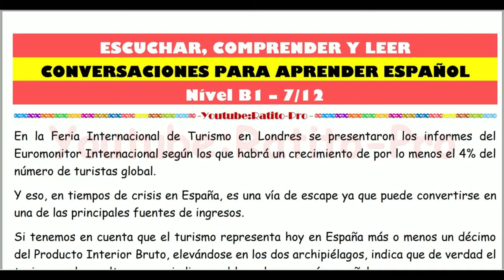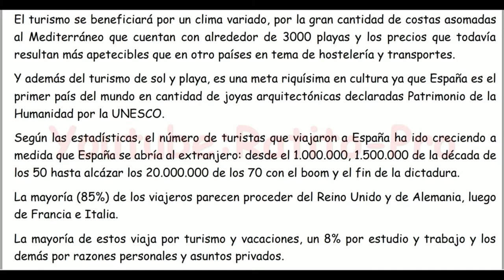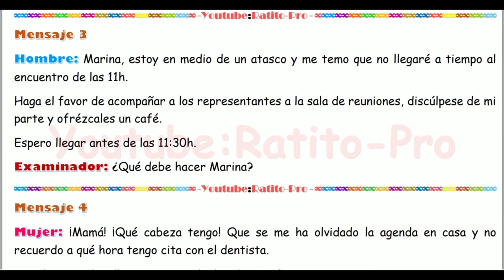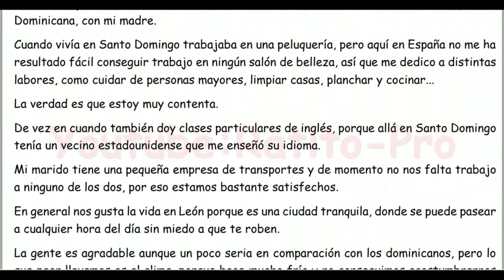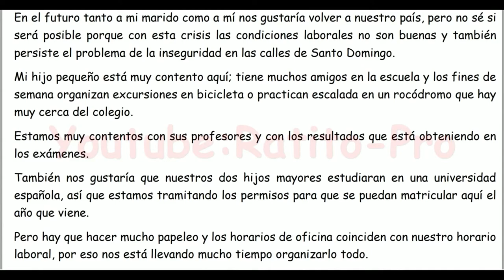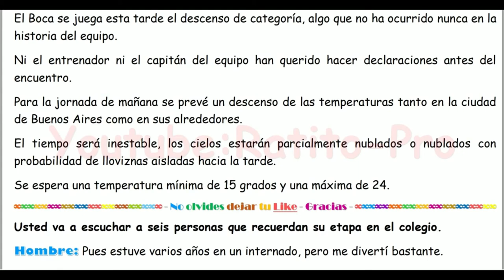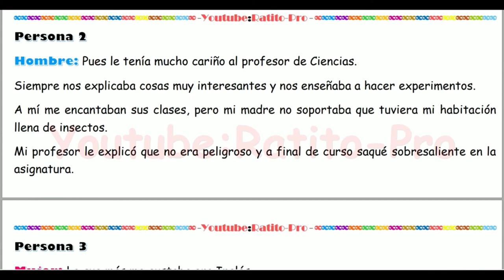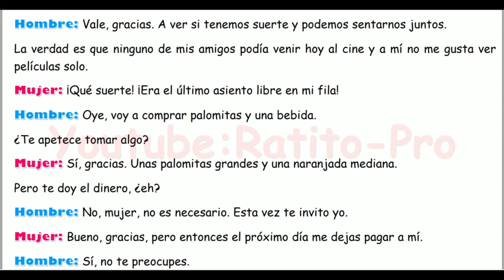Conversaciones para aprender español ♫ Nivel B1 ♫ Learn Spanish ♫ 16/17